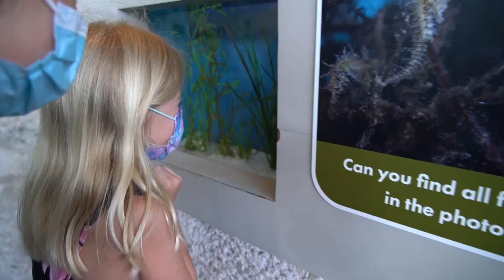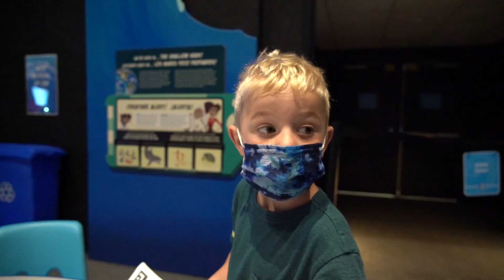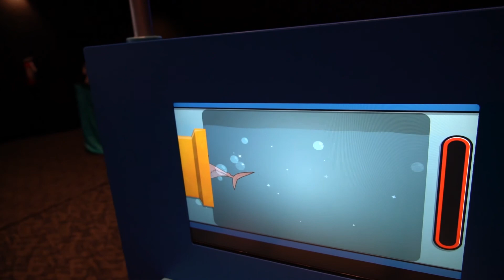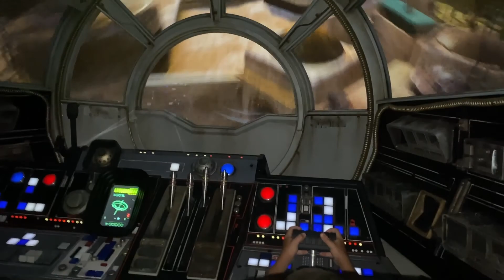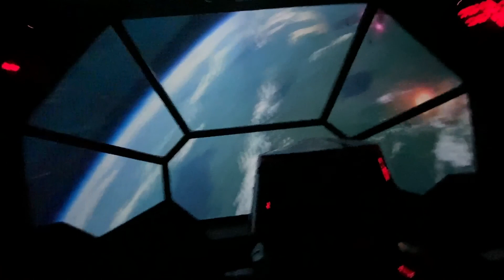The Switzer's Floridian Adventure 2021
11 chapters recapping our Florida vacation.